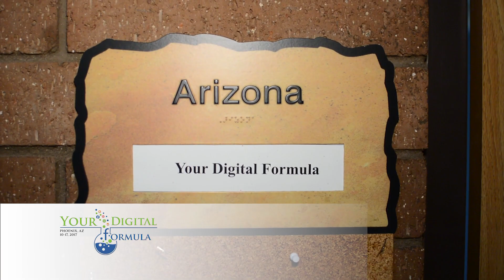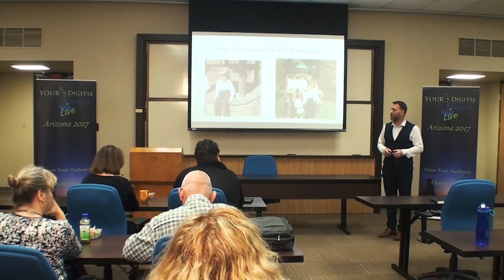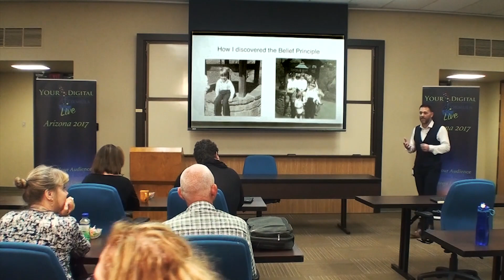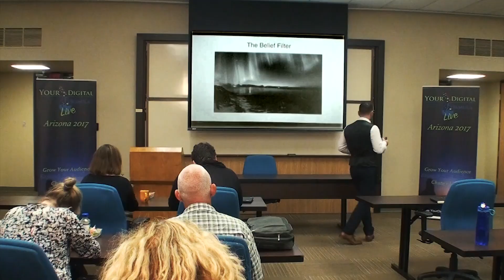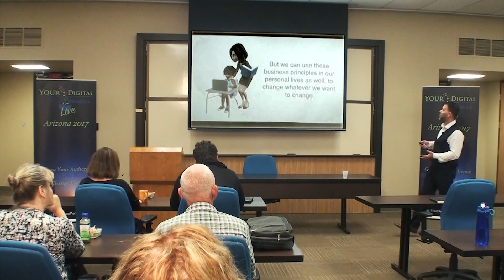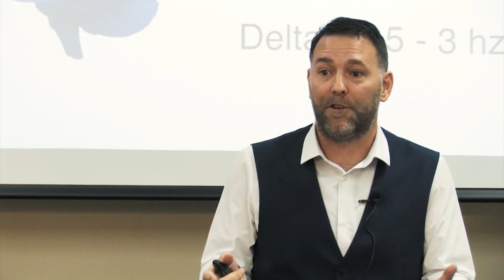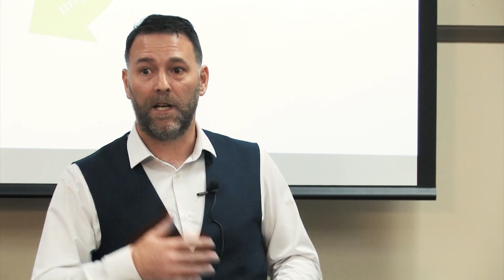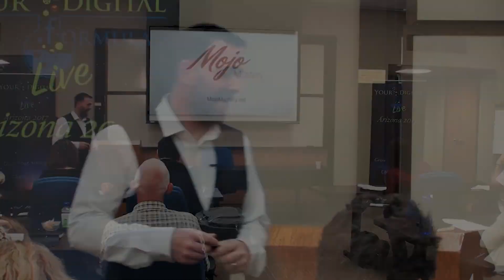Beliefs For Business Owners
Steven Aitchison, expert on personal and business beliefs, talks about the formation of beliefs and how to change them.